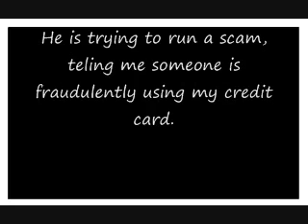Card Scammer Calls Boris Badenov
Indian Credit Card Scammer calls and asks for Boris Badenov, a name I gave o scammers before.